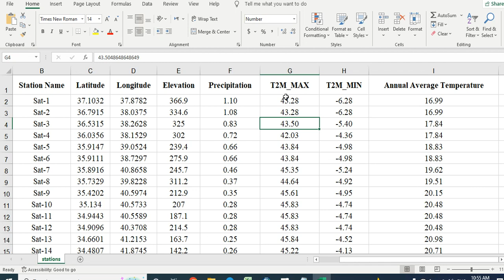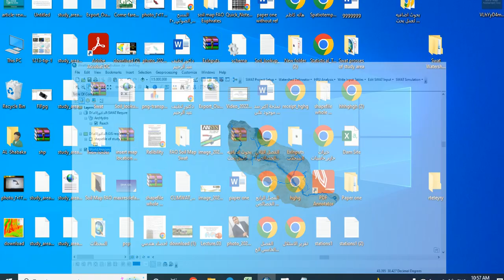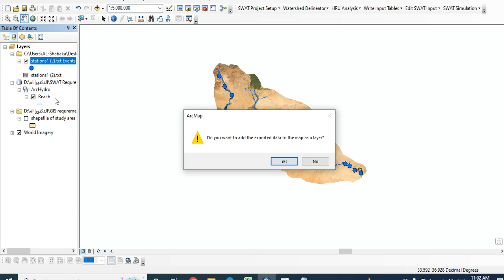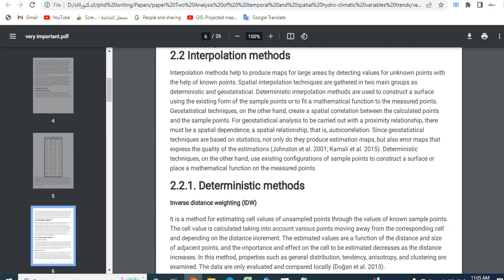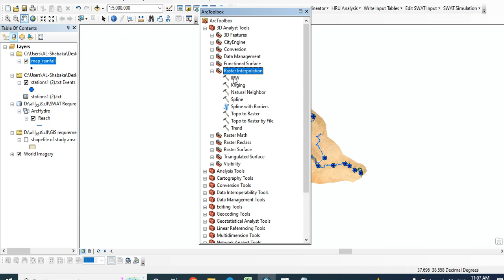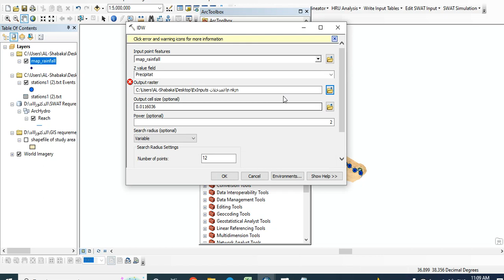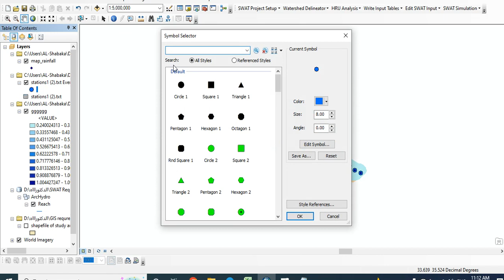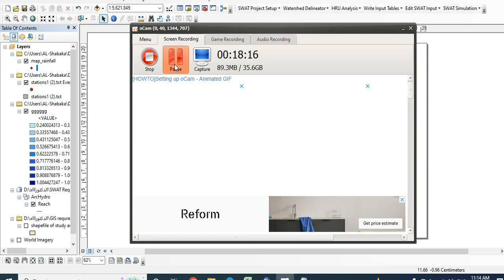Spatial Analysis of Climate Variable Using Various Interpolation, IDW, Kriging methods